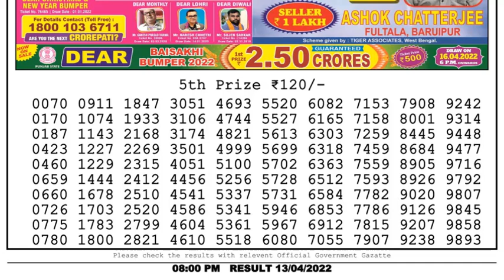Dear Lottery Sambad 8pm today 13.04.22 Nagaland State Lottery Result